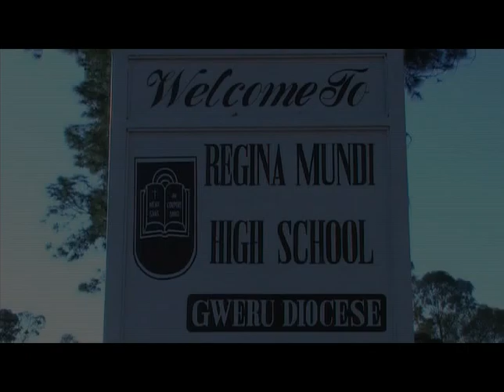Zimbabwe Catholic Shona Songs - Ndichiri Kuda Yesu (Parts)